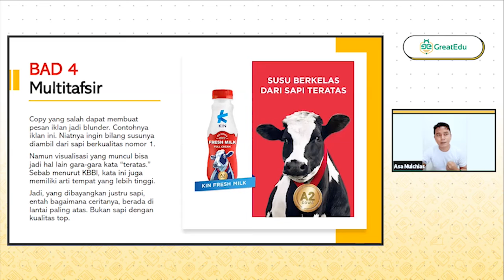10 Bad Copywriting When Promoting Products